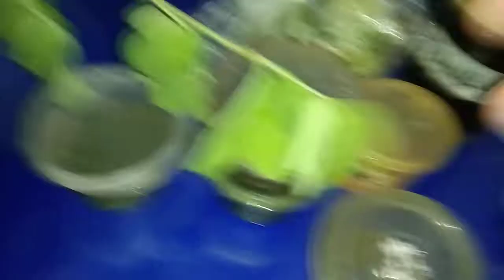HOME REMEDY PARA SA MGA ALAGANG PUSA